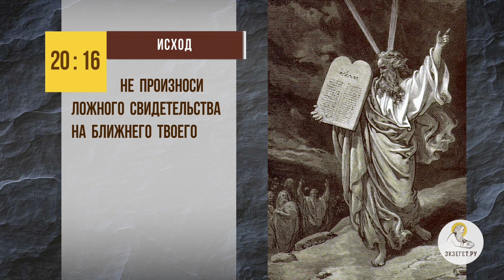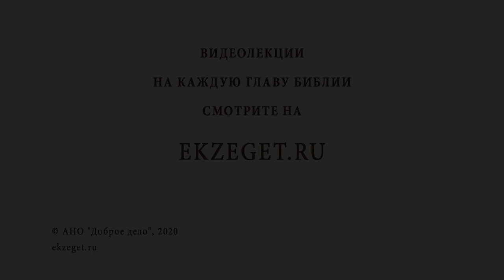Что такое "ложь во спасение" ? Библия отвечает. Протоиерей Феодор Бородин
В сегодняшнем видео со священником Феодором Бородиным рассуждаем на тему, можно ли лгать и при этом не согрешить.
Отец Феодор говорит о дьяволе как отце лжи, указывая на то, что ложь является большим грехом. Однако в некоторых случаях, описанных в Священном Писании, ложь может быть оправдана и даже благословлена Богом. Например, повивальные бабки в Ветхом Завете не исполняли закон фараона и не убивали еврейских младенцев, блудница Раав не выдала израильских солдат, когда те прибыли в Иерихон.